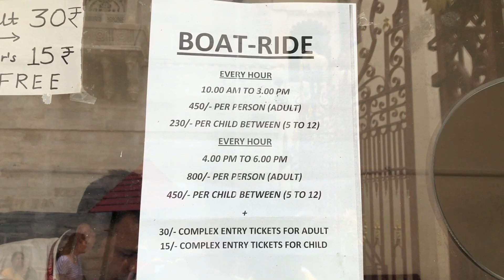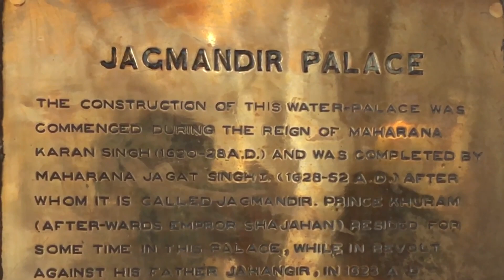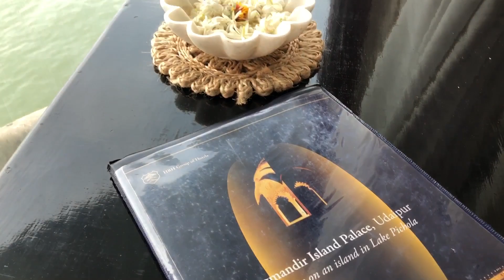Island Palace Jagmandir | Udaipur | Places to see in Udaipur | Don’t miss it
Jagmandir Island Palace